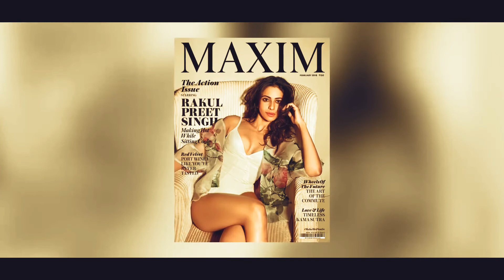Rakul Preet Singh Maxim Cover BTS